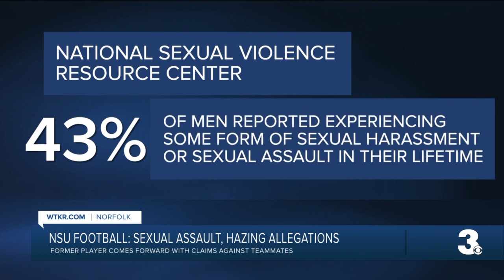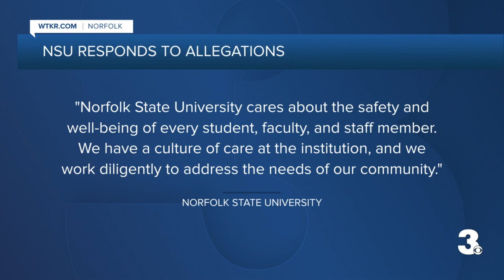Psychotherapist weighs in on former NSU football player's sexual assault claims against teammates